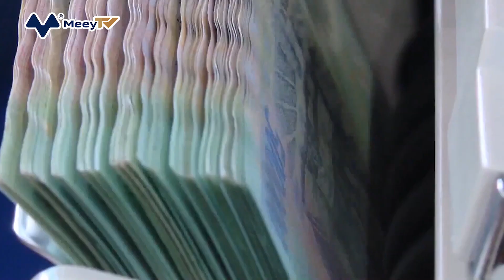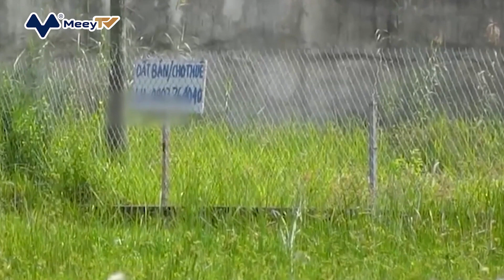BẢN TIN BĐS 28/10/2022: CĂN HỘ CHUNG CƯ TĂNG GIÁ, ĐẤT NỀN QUAY ĐẦU GIẢM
1. CĂN HỘ CHUNG CƯ TĂNG GIÁ, ĐẤT NỀN QUAY ĐẦU GIẢM
2. BỘ XÂY DỰNG YÊU CẦU RÀ SOÁT THỊ TRƯỜNG BẤT ĐỘNG SẢN
3. NHÀ ĐẤT “ĂN THEO” QUY HOẠCH VẪN TĂNG GIÁ CHÓNG MẶT